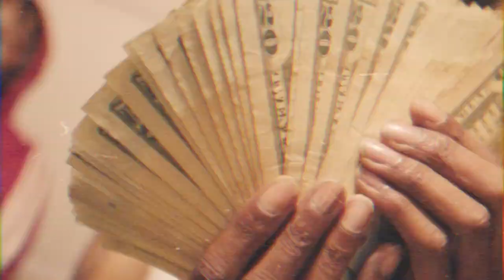Hunnidblck- Young Nigga World SHOT BY Cuzzo Shot This @Dahoodnerds - (Official Music Video)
Music
YouTube's music destination featuring top tracks and popular...
Videos
Movies
YouTube's movies destination featuring the latest new...
News
YouTube's news destination featuring comprehensive...
TV Shows
Trending
Sports
History
Live
YouTube Premium Loading... Get YouTube without the ads.